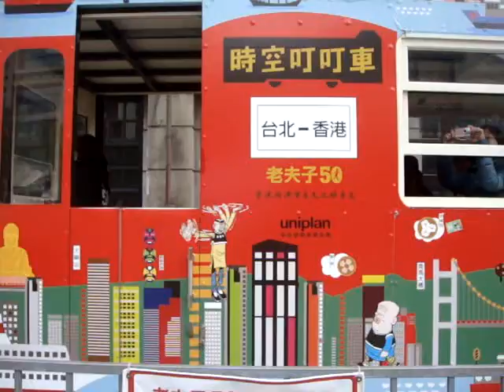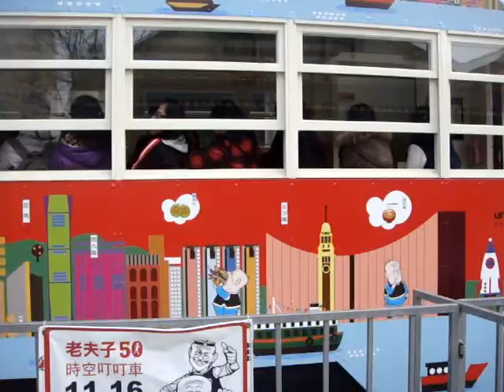松山文創園區內的叮噹車